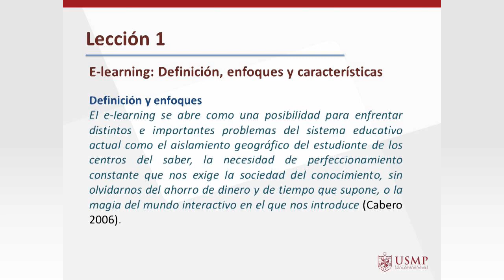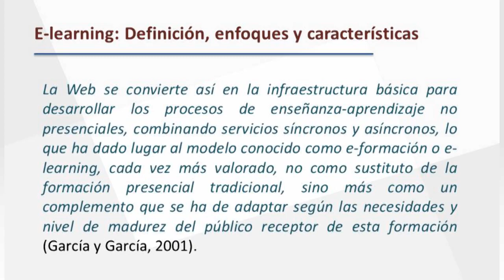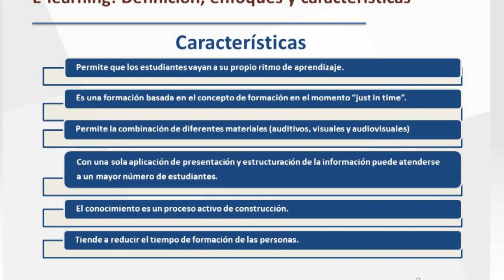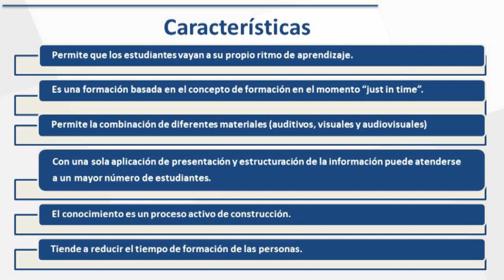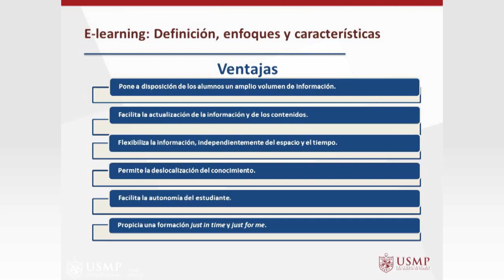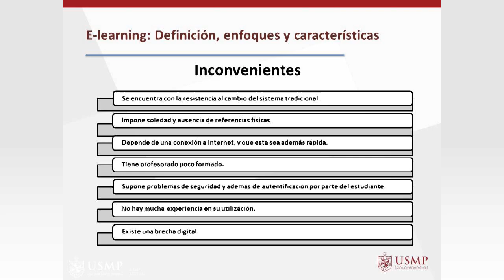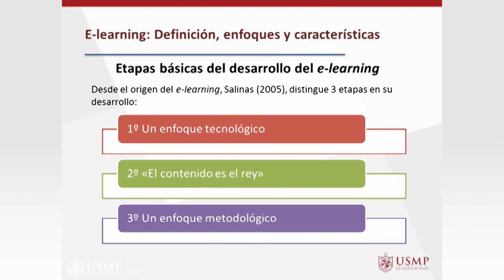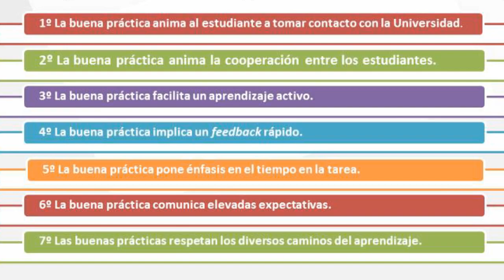Módulo I - Lección 1